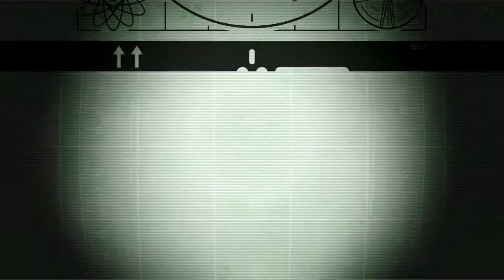Fallout Shelter Savge Jack